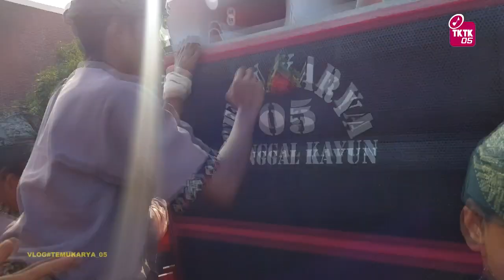CURHATAN LUCU PENGANTIN BURUNG SAAT NGEVLOG DI LEGU 2019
CURHATAN PENGANTIN BURUNG DI LEGU 2019 Saat Di Tinggal Lari Oleh Calon Istrinya Dari Rumah